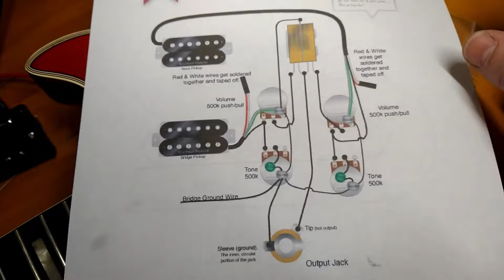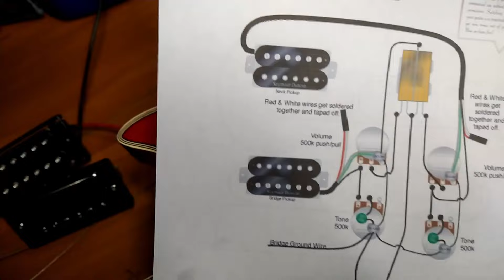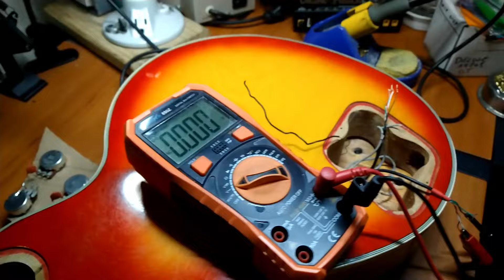Scarred AlNiCo V Humbuckers - Let's Repair Episode 52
Today the Tone Priest joins the Scarred Nation and installs a beautiful set of Scarred AlNiCo V humbuckers into his authentic Les Paul shaped guitar.

Scarred eBay Store

0:00 - Intro
3:20 - Unboxing
5:05 - Installation begins
6:21 - Potentiometers
9:17 - Jacks
9:58 - Switch cleaning
11:51 - Mahogany
12:20 - Pickup orientation
13:12 - Installation continues
14:05 - Helpful tip
15:52 - 1st sound check
17:45 - Full mix demo #2
19:25 - Rig rundown
20:55 - Thank you!!

This and all Tone Priest videos are for edu-tainment purposes only. Vacuum tube amplifiers can have lethal voltages in excess of 700 volts. Capacitors can retain a deadly charge even when an amplifier is turned off and unplugged. Videos are not instructional nor do they advocate anyone doing any kind of repairs on their gear. Nobody should do electrical work on anything for any reason ever. Keep your hands and belongings inside the car at all times.